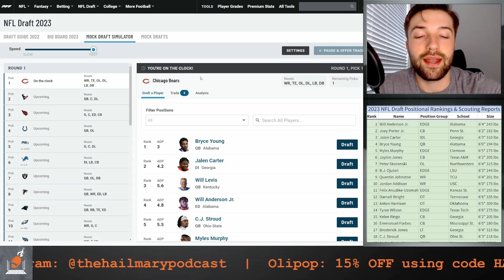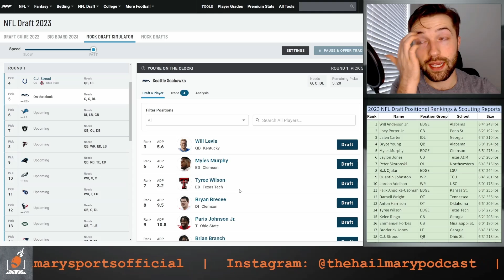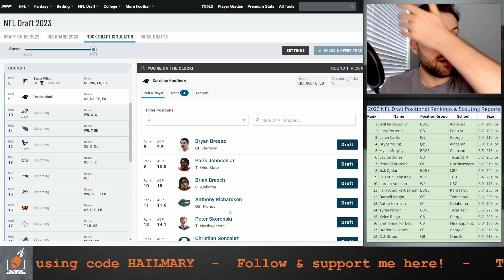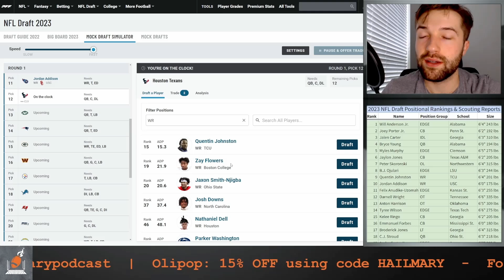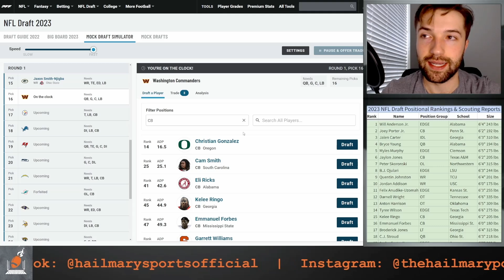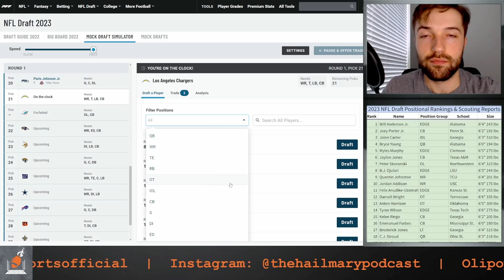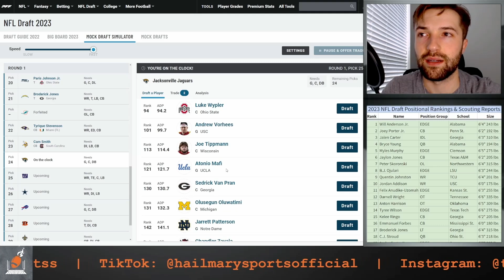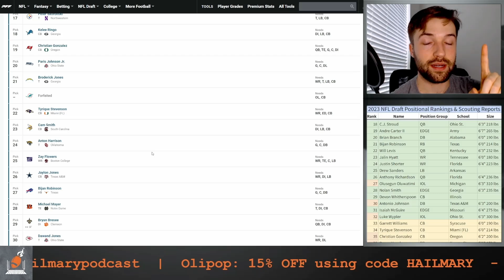2023 NFL Mock Draft 17.0 | Chiefs steal a MONSTER from the Eagles?!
This is Hail Mary Sports' 2023 NFL Mock Draft 17.0 after the trade deadline.

Featured players: Anthony Richardson, BJ Robinson, CJ Stroud, Bryce Young, Myles Murphy, Will Anderson Jr., and more!